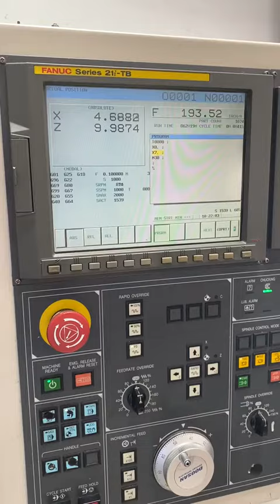FOR SALE: 2005 DOOSAN DAEWOO PUMA 240B (Toolquip # 2109265)